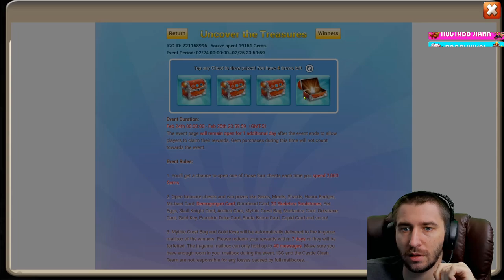ПОЛУЧАЕМ И КАЧАЕМ \ БИТВА ЗАМКОВ \ CASTLE CLASH